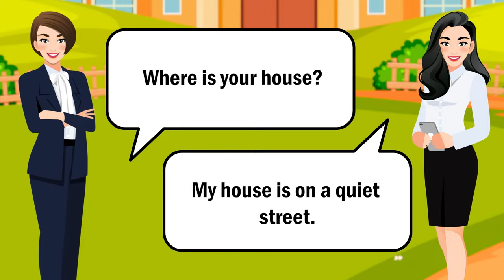Master Daily English Conversations | Improve Everyday English Speaking Skills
Dive into daily English conversations to enhance your language proficiency and fluency. Join us for immersive learning experiences in real-life situations.